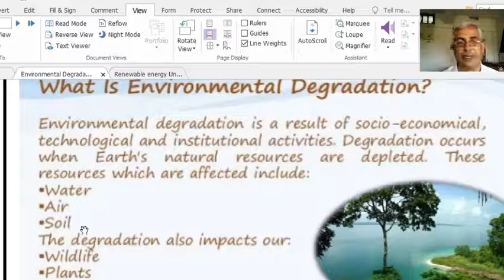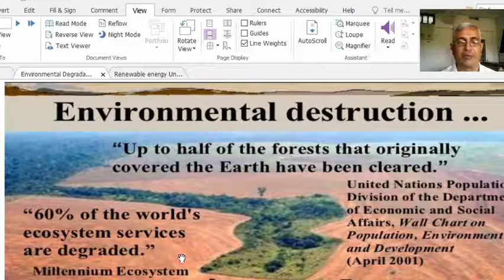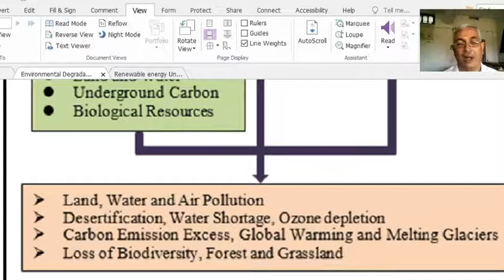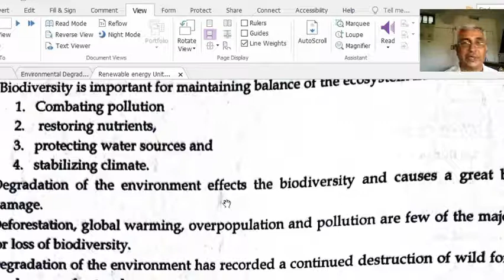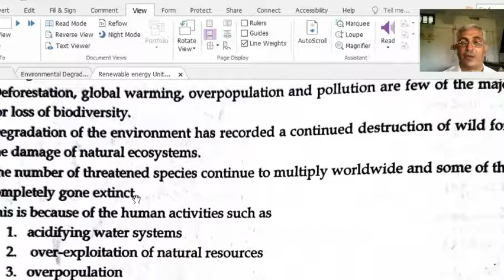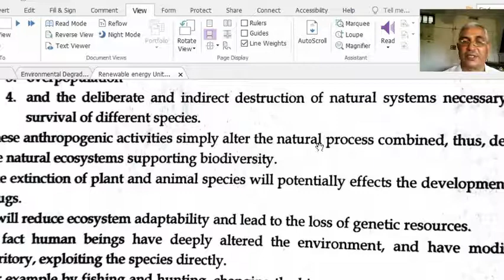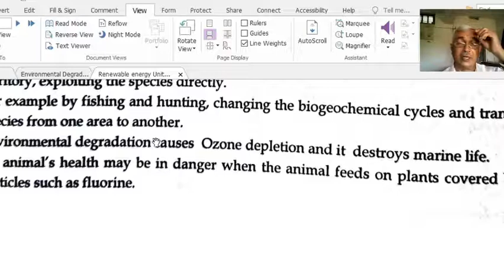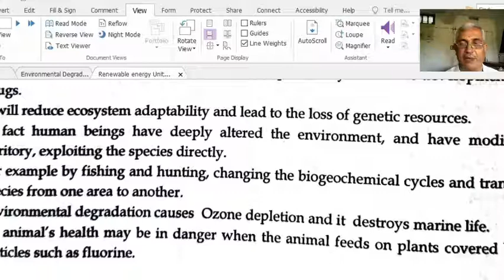Biological damage due to Environmental degradation